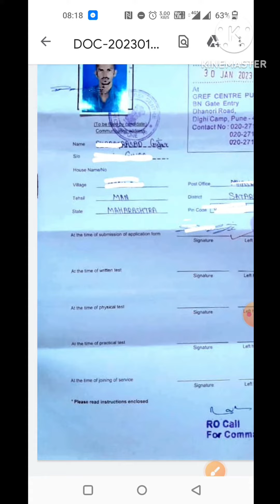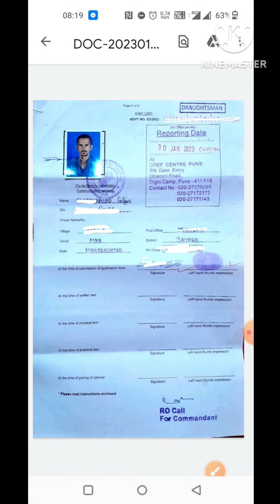🛑 BRO एडमिट कार्ड घर पहुंचने लग गए | Draftsman Admit card 2023